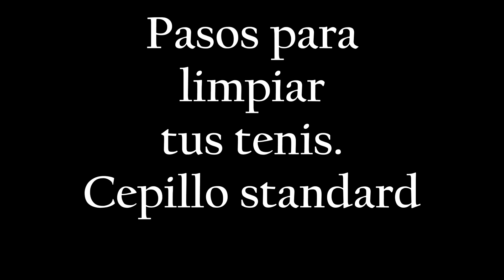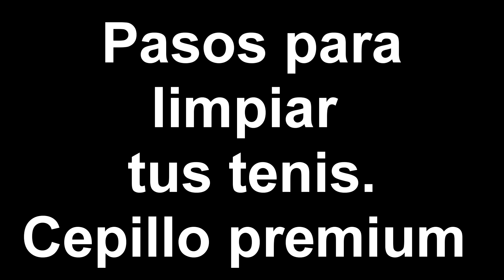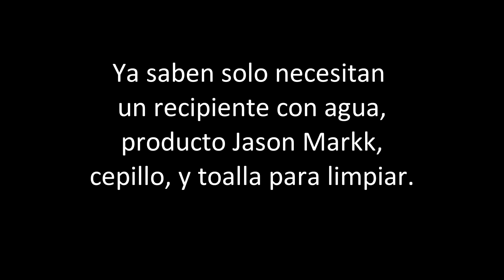Como Usar( tutorial ) Jason Markk ( pro y contras )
En el capitulo de hoy hablaremos del producto para limpiar los sneakers Jason Markk los pro y los contras de usar este producto. También mostramos como usarlo correctamente.